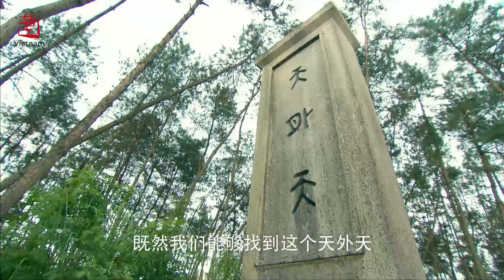PHONG THẦN: ĐÁT KỶ TRỤ VƯƠNG - Tập 47 | Phim Cổ Trang Thần Thoại Mới Nhất 2024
✤ Đạo diễn: Vương Vĩ Đình
✤ Diễn viên: Trần Kiện Phong,  Trương Hinh Dư
✤ Nội dung: PHONG THẦN - ĐÁT KỶ TRỤ VƯƠNG (Phần 1) là bộ phim cổ trang thần thoại kể về thời nhà Thương Trụ vương hôn quân tàn bạo hoang dâm vô đạo, nghe lời ái phi Đát Kỷ (hồ ly tinh biến thành) tàn hại trung lương, bách tính lầm than. Khương Tử Nha là đồ đệ của Nguyên Thủy Thiên Tôn trên núi Côn Lôn, vâng lệnh thầy xuống núi cùng Na Tra giúp Cơ Phát diệt Thương lập Chu.